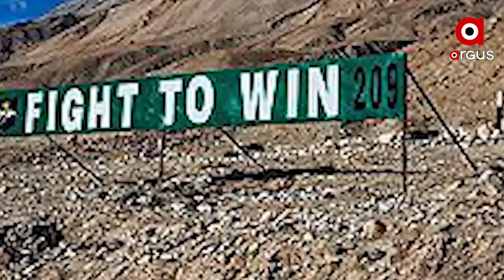ଭାରତ ଓ ଚୀନ ମଧ୍ୟରେ ତେଜିଲା ଯୁଦ୍ଧ ଆଶଙ୍କା